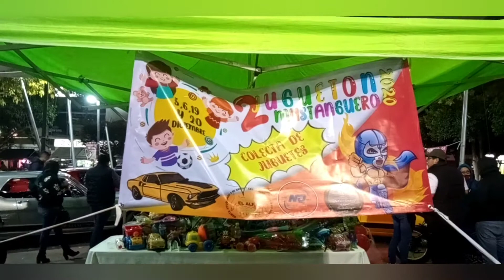Ensendida del Árbol en Tulancingo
el árbol esté año no fue muy grande no fue anunciado por los medios dé comunicación por la pandemia y así evitar contagios saludos